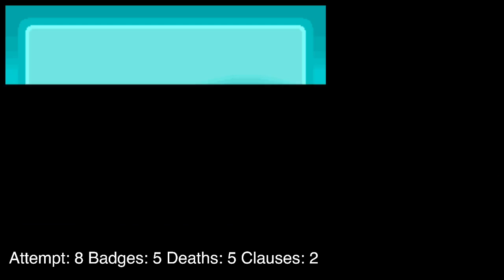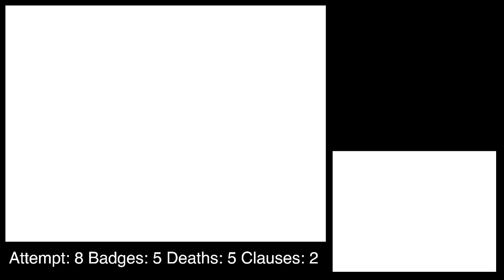[Chuck] Pokémon Sterling Silver Hardcore Nuzlocke